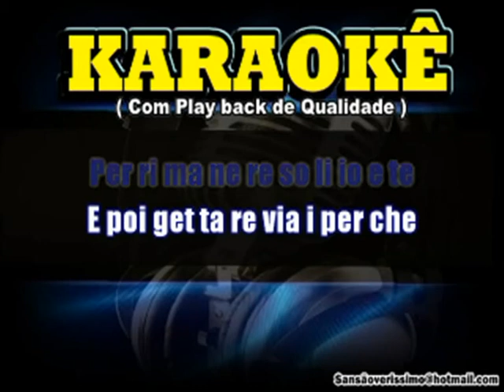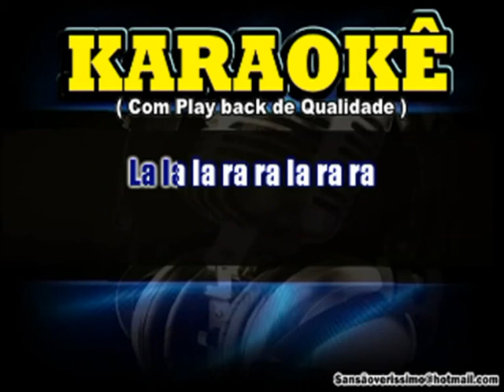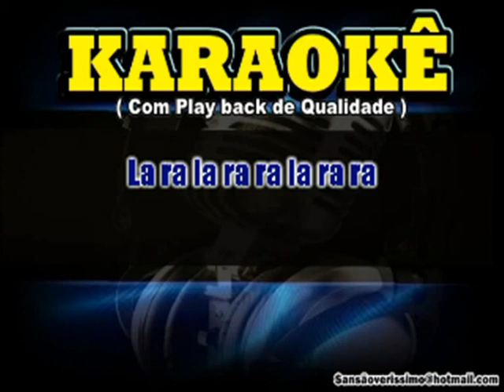Karaokê CHAMPAGNE Peppino Di Capri play back completo